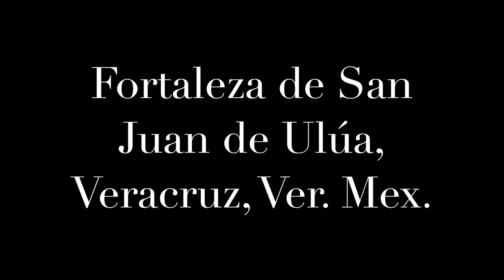"La Bamba" Son veracruzano arreglo sinfónico OCM, Carlos Esteva Loyola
Esta es otra de las piezas interpretadas interpretadas en el aniversario 115 del inicio de obras del puerto de Veracruz que se llevo a cabo en el Fuerte de San Juan de Ulúa Veracruz.

Camarógrafo Felipe Ramírez Candelas
Edición de video Jorge N. Arreola